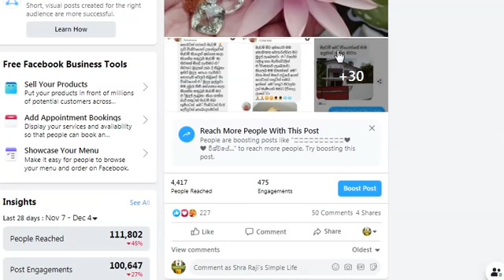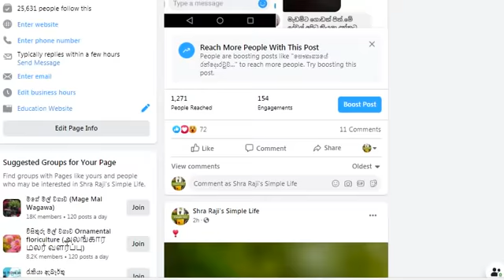ඕනම මුදල්අභියෝගයක් ජයගන්න මේ අවභෝදය ඔබට තිබිය යුතුමය් - This video will be your turning point